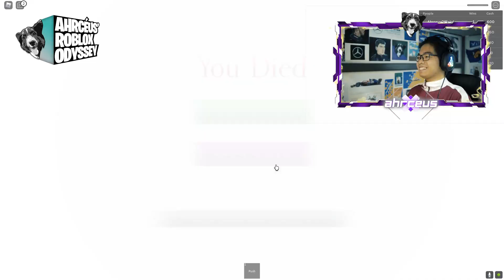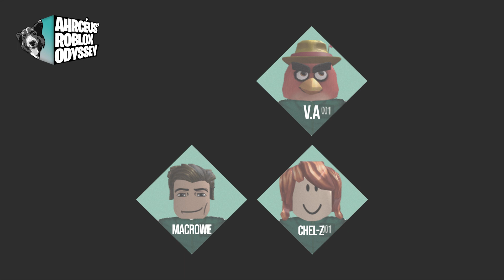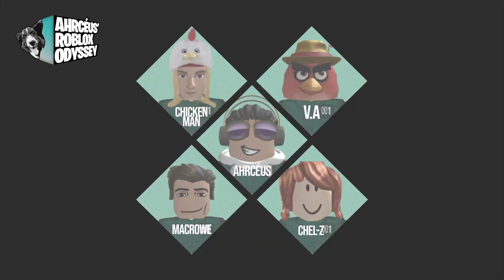Roblox Squid Game, but with Only 5 Players!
We got to play SQUID GAME on Roblox, but with a twist: ONLY 5 PLAYERS! Who will survive until the end?

👕 GG3 Apparel Mini-Store 🧥

Cheers,
Ahrcéus